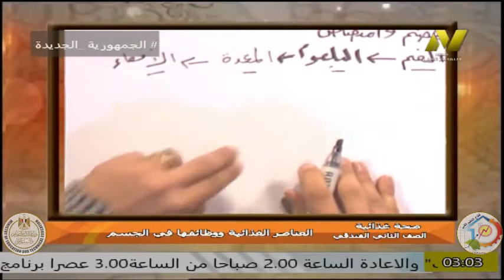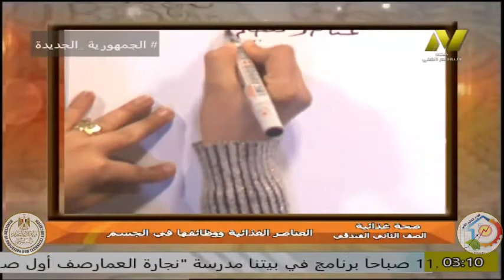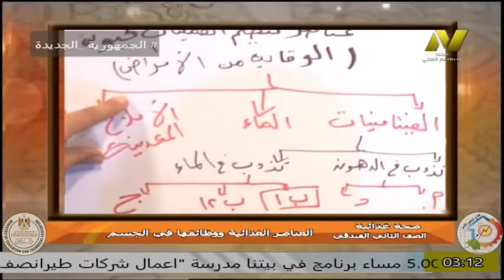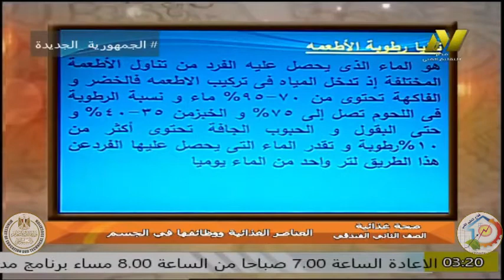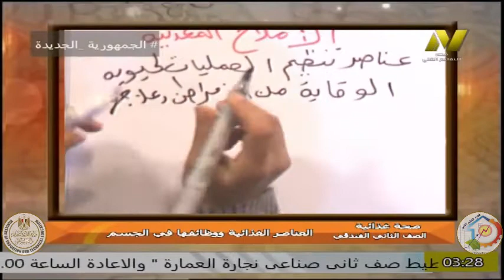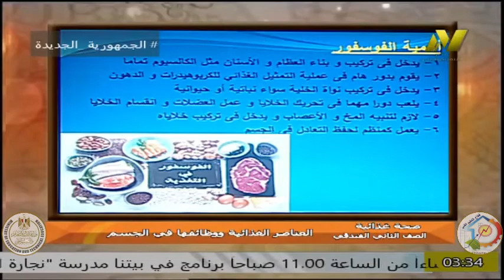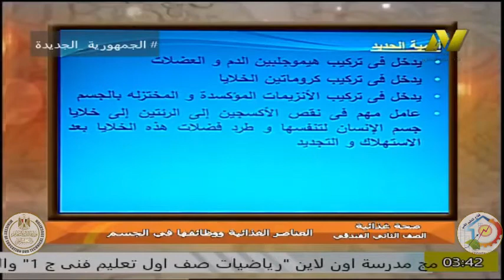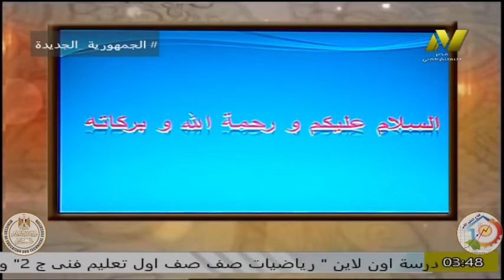الصف الثانى فندقى - صحة غذائية - العناصر الغذائية ووظائفها فى الجسم - أ شيماء فارس